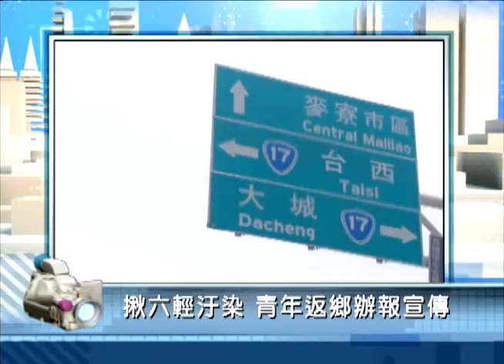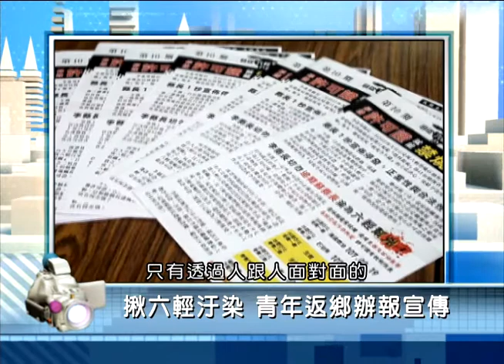2015年6月5日PeoPo公民新聞報